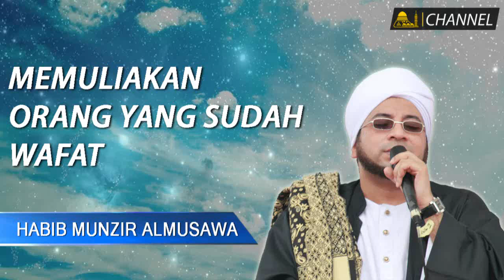MEMULIAKAN ORANG YANG SUDAH WAFAT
MEMULIAKAN ORANG YANG SUDAH WAFAT | Sultonul Qulub Al Habib Munzir Al Musawa .
Majelis Rasulullah SAW | Yuk amalkan dan share video ini